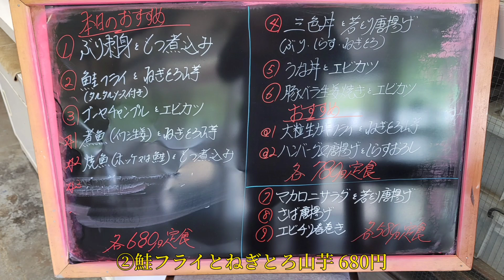つくば市【定食や おかだ】コスパ抜群の定食が勢揃い!! ●三色丼と若とり唐揚げ定食780円に満足!!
定食や おかだ